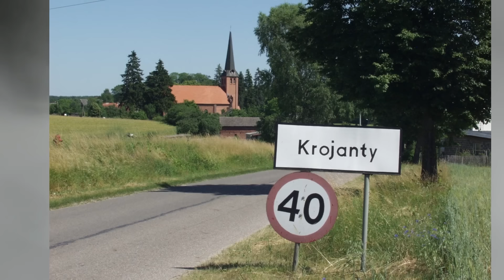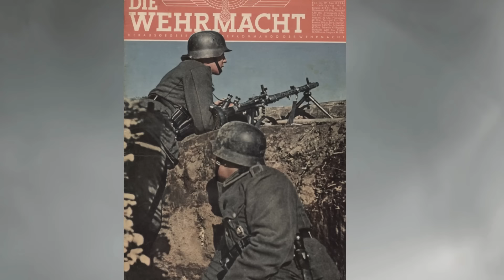POLÁCI ÚTOČÍ JEZDECTVEM NA TANKY! Trvající mýtus, který vůbec není pravda.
V roce 1939 došlo během přepadení Polska Německou říší a Sovětským svazem k epizodě, která byla nepřátelskou propagandou tak mocně protlačena, až přežila dodnes. Opravdu útočila polská jízda proti tankům nebo je to přežívající relikt Goebbelsovy propagandy.

01:01 TUCHOLSKÝ LES

05:38 STŘET U OBCE KROJANTY

10:39 KORESPONDENTI V "AKCI"

04:13 TY DALŠÍ "KROJANTY"